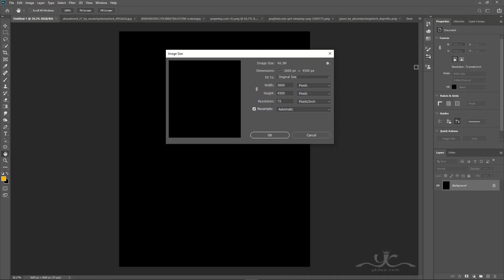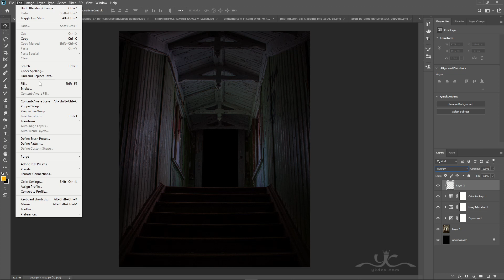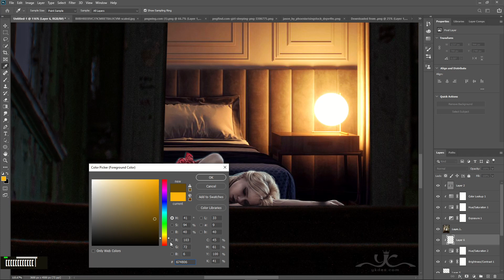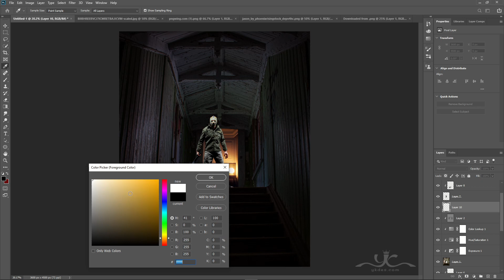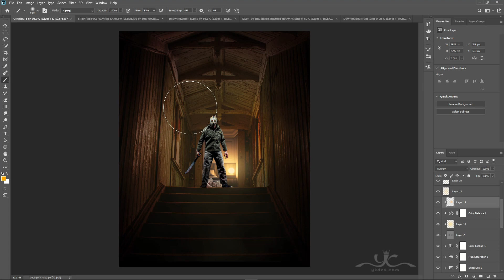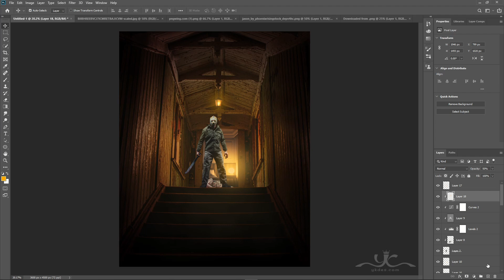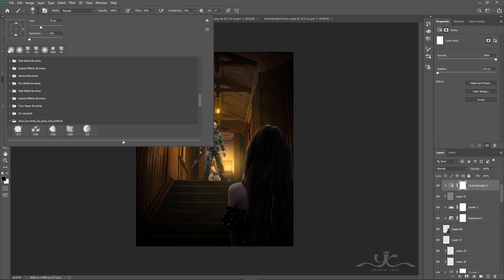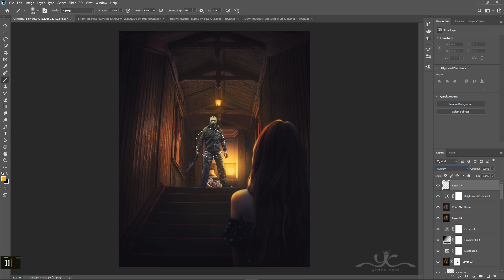Murderer Photo Manipulation Photoshop Tutorial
In this Photoshop Tutorial, Learn how to create a killer with a criminal background and surreal dramatic light effect photo manipulation in photoshop. In this tutorial, you'll quickly learn how to create a murderer with dramatic crime background using photoshop.
It's one of that quick and simple murderer photo manipulation tutorials you'll learn how to use the adjustment layer tool, hue saturation tool, and photoshop camera raw to put surreal photo manipulation.
I am using Photoshop CC, but it will probably work with earlier versions or other programs.

Happy Watching. . . ≧◉◡◉≦
RESOURCES USED.